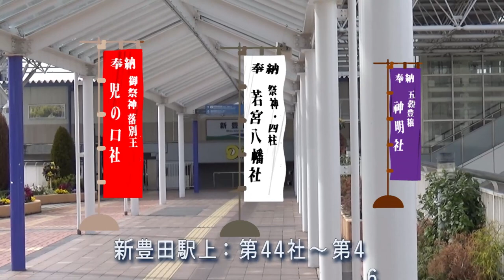愛環鉄道で巡る屋代・14新豊田駅上～衣の里の安全と変遷を見守った氏神さま～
衣の里、後の挙母藩の城下町に鎮まる神明社、若宮八幡社、児の口巡る巡る